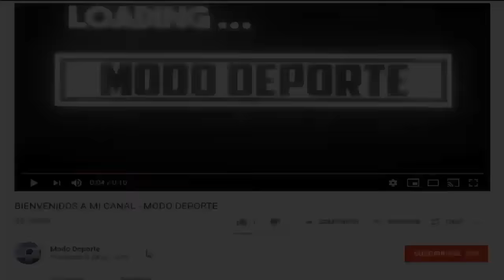Revelan Oferta del Atlético de Madrid a Lucas Vázquez | Barcelona SC vs Boca Juniors Horario